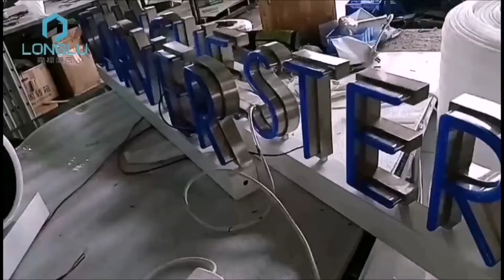2021 led advertising product luxury faux neon signs board for use in conference rooms,Price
2021 led advertising product luxury faux neon signs board for use in conference rooms,Price
luxury faux neon signs
* internal use in conference rooms
*dark blue color with brush returns
*raceway and screw mouniting on wall
*gloss or matt finish neon optional
*stainless steel or painted return optional